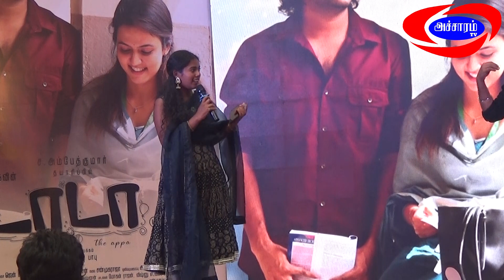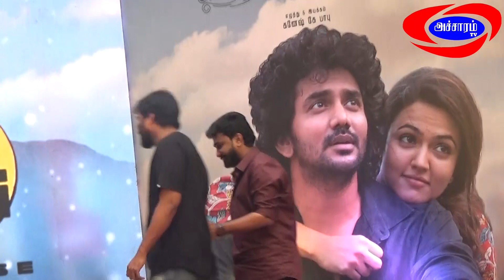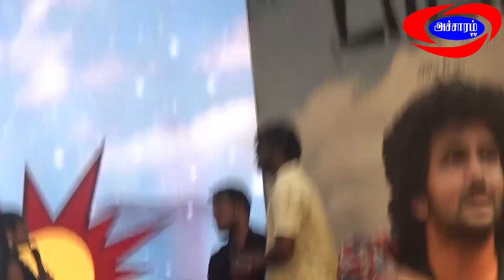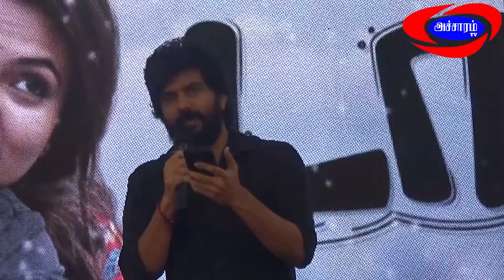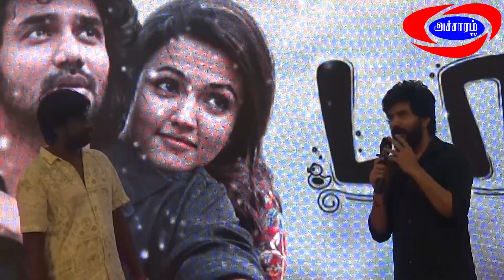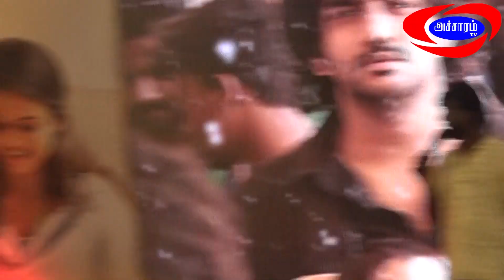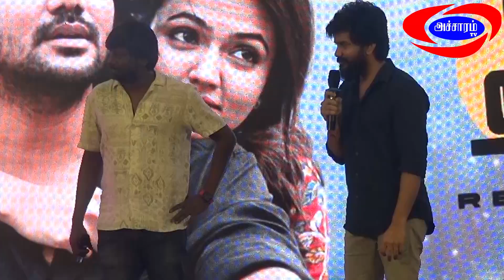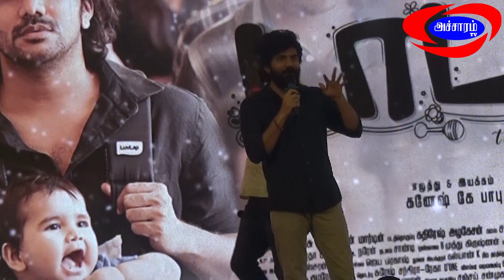DaDa Audio Launch Full Video| Kavin| Accharam TV